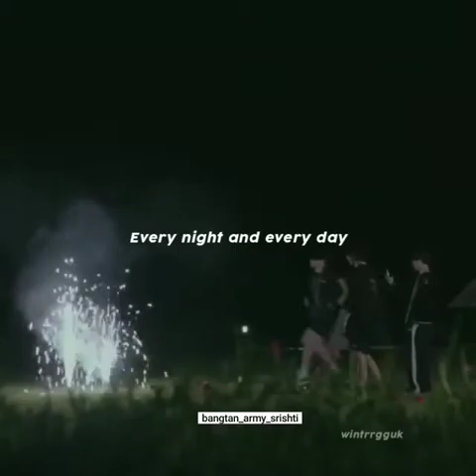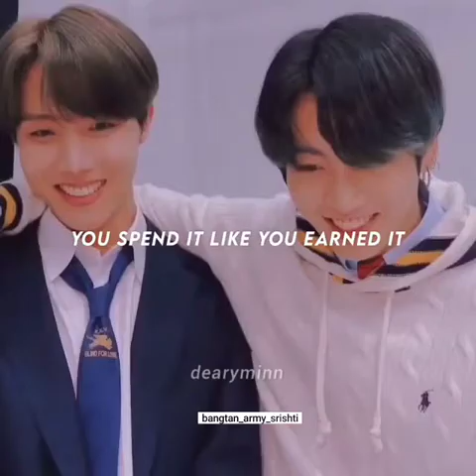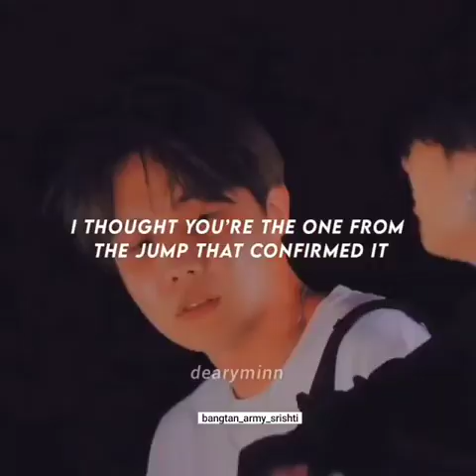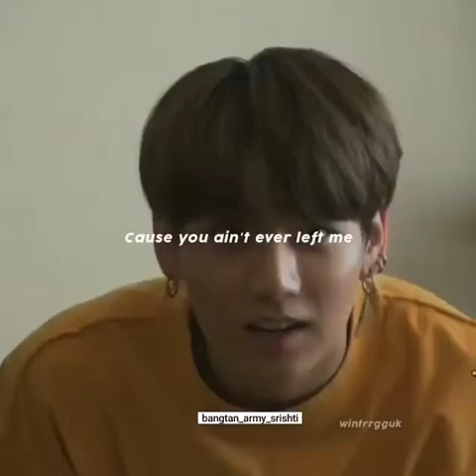BTS trending instagram reels 2021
BTS Members All Trending Instagram Reel Video. BTS Insta Reel Videos ☺️